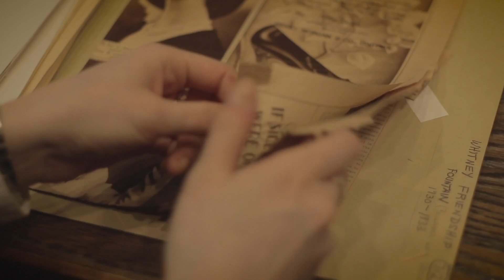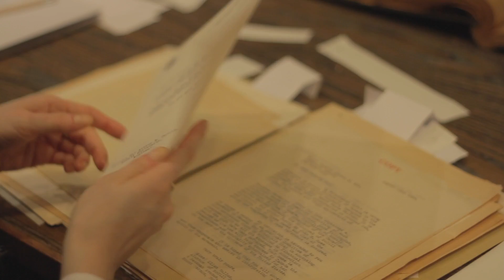The Three Bares find a place in the sun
In 1930, The Three Bares Fountain or The Goodwill Fountain was gifted to McGill University by its creator, Gertrude Vanderbilt Whitney. Arthur Currie, principal at the time was put in a difficult spot. He had to find a home, on campus, for the fountain without the proper funding for a base and he had to unveil a statue of three naked men shouldering an earthen bowl to 1930’s Montreal society. (An Interview with Gwendolyn Owens, Director, McGill Visual Arts Collection.)

En 1930, la fontaine des Trois Nus, aussi appelée la Fontaine de la bonne volonté, a été offerte à l’Université McGill par sa créatrice, Gertrude Vanderbilt Whitney. Le principal de l’époque, Arthur Currie, se trouvait alors dans une situation fort délicate. Il lui fallait d’abord trouver sur le campus l’endroit où installer cette fontaine, sans toutefois disposer des fonds nécessaires pour se procurer une base sur laquelle l’y déposer. De plus, il devait dévoiler, à la société montréalaise de 1930, la statue de trois hommes nus soutenant de leurs épaules une vasque en terre cuite.  (Entrevue avec Gwendolyn Owens, directrice de la collection d’arts visuels de McGill.)